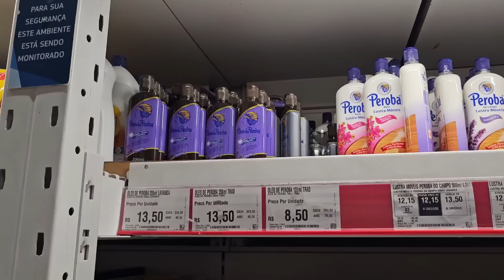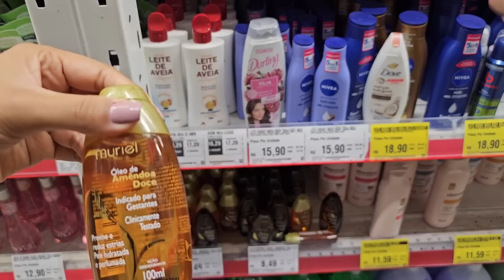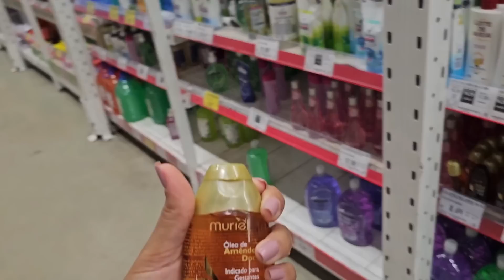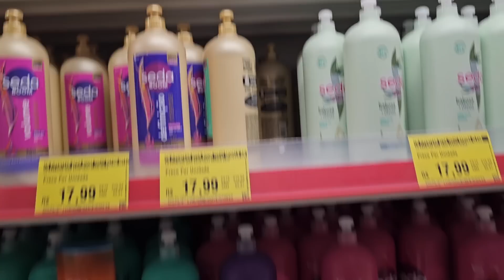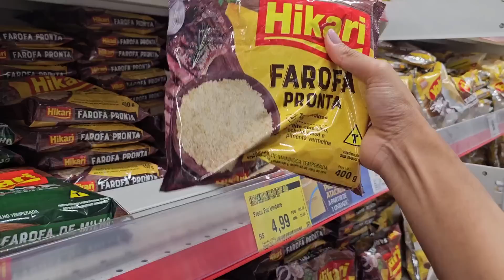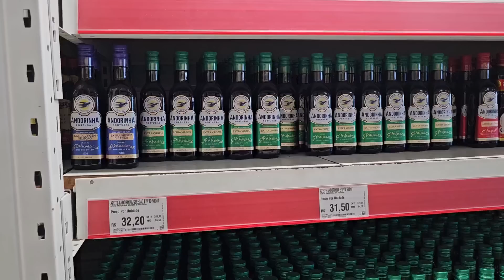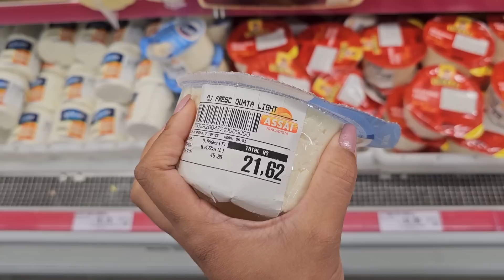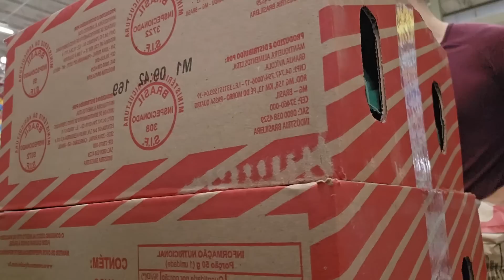Compras do Mês de Julho! Compramos Tudo que Estava Precisando 🙌